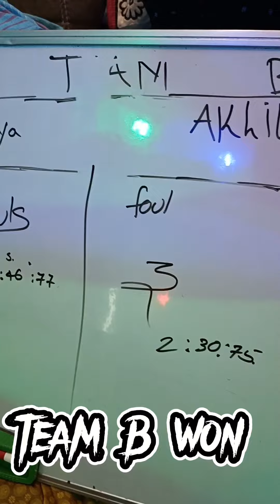Funny task kids 🤣